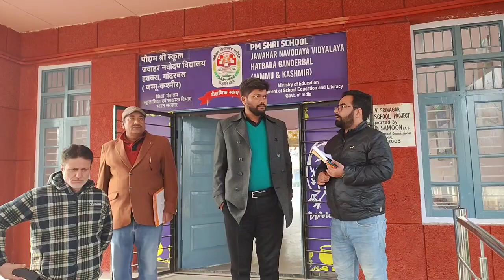OMR-based examination for constable posts conducted successfully in Ganderbal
DC inspects arrangements at various examination centers

GANDERBAL, DECEMBER 01: The Service Selection Board (SSB) examination for recruitment to constable posts in the Police Department concluded successfully today across Ganderbal district.

The Deputy Commissioner Ganderbal,  Shyambir, along with SSP Ganderbal, Ragav S, inspected various examination centers to assess the arrangements and ensure a smooth and transparent conduct of the written examination.

A total of 5989 candidates were scheduled to appear for the exam, out of which 5473 candidates participated. The examination was held across 27 designated centers in the district.

During his visit, the Deputy Commissioner inspected the arrangements being put in place for the candidates, including seating arrangements, cleanliness, videography, drinking water, lighting, and heating in the examination halls.

 He expressed satisfaction with the arrangements and commended the efforts of the Nodal Officer and all concerned officials for ensuring the successful conduct of the examination.

To maintain transparency and security, magistrates and videographers were deployed at all examination centers. Additionally, the district police ensured adequate security arrangements throughout the process.

The district administration reiterated its commitment to maintaining fairness and efficiency in recruitment processes to uphold public trust and confidence.